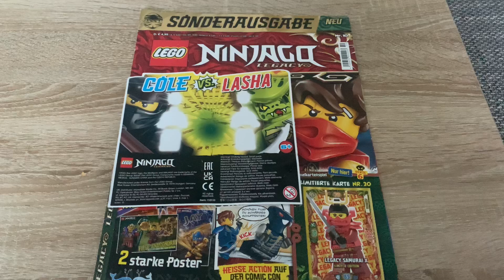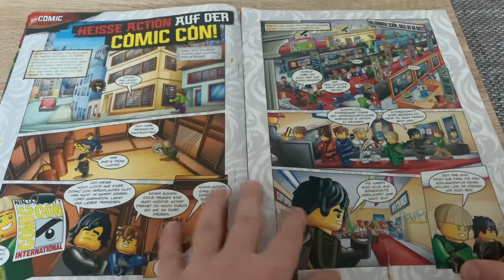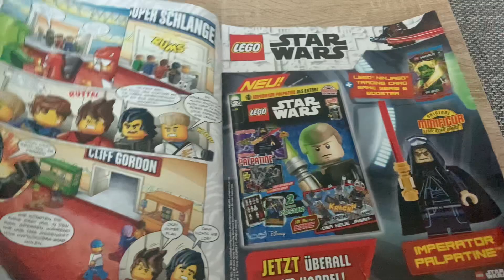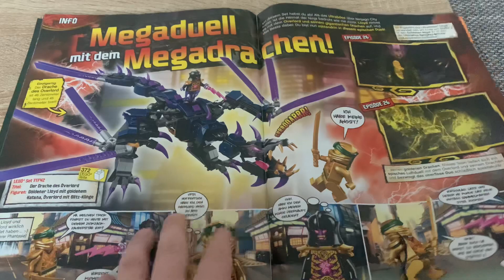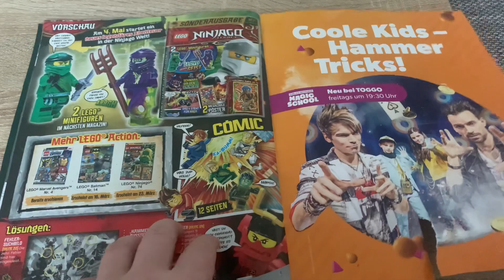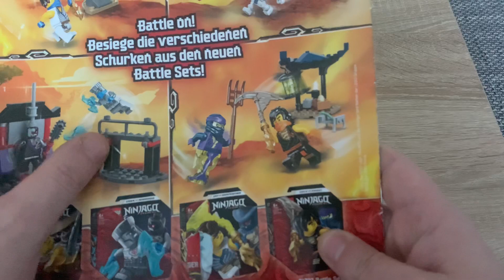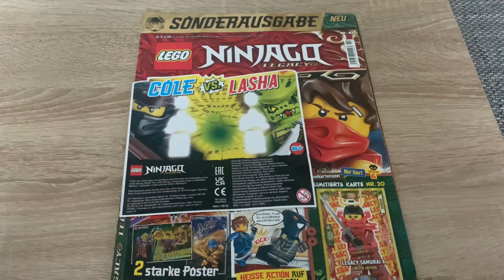Lego ninjago komiks